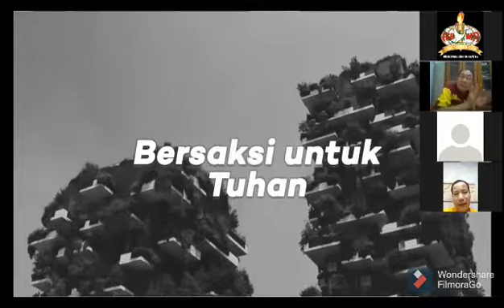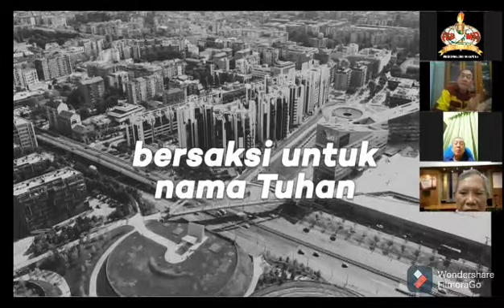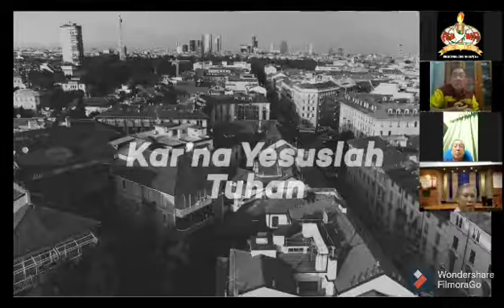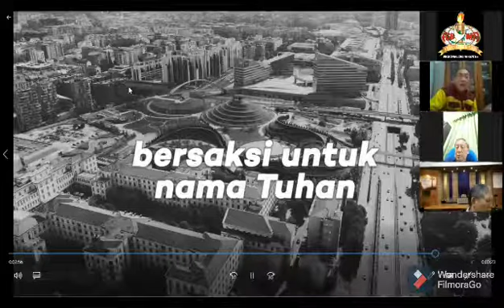FAITH OF RAHAB, JUSAK PURNOMO, KESAKSIAN YOSUA KORAH, SELASA 20 JULI 2021, BMC ZOOM MEETING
ZOOM MEETING BUKIT MEDITERIAN CHAPTER